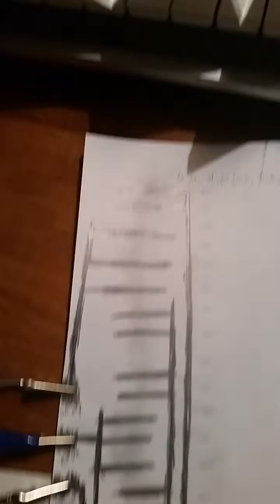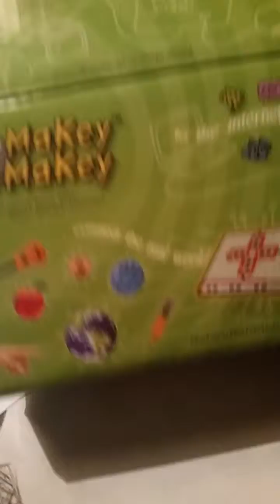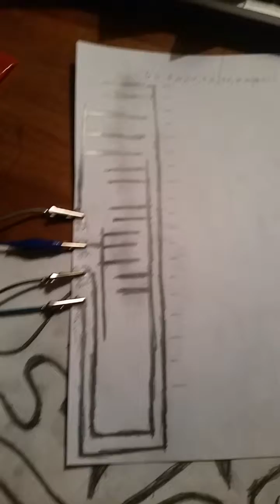Makey Makey: Paper Piano!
This video is about a paper piano which is created by a Mickey Mickey and I will demonstrate how to use it and what its software looks like. Here is a link to buy one. Ebay.com/makeymakey/